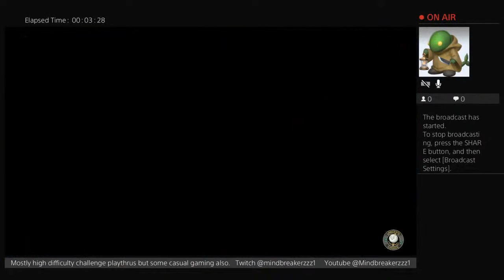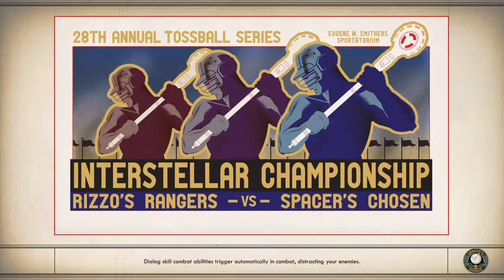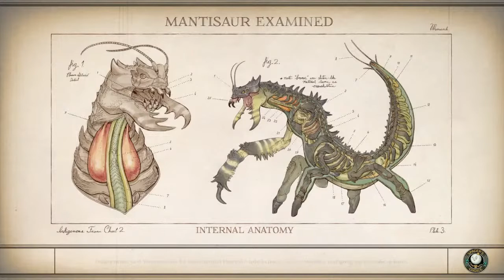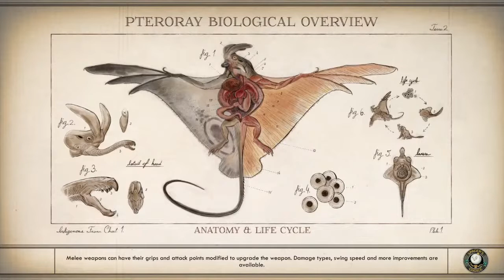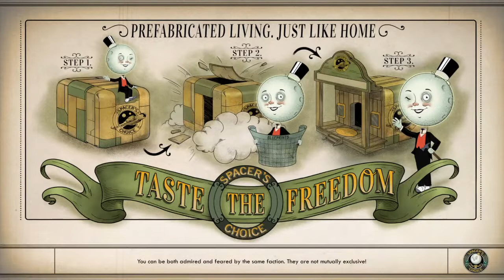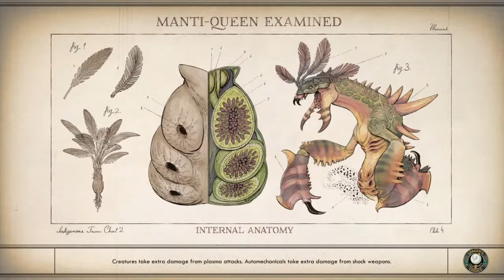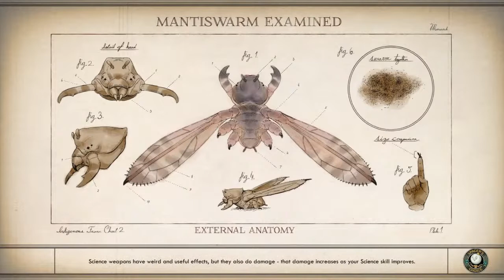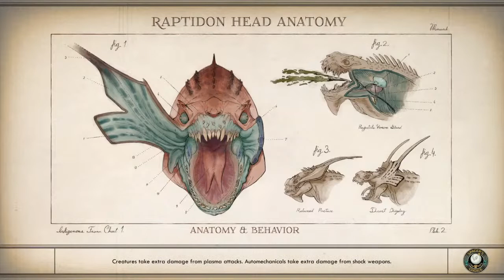Outer Worlds. Shovel only. Lone wolf Supernova. Pt 2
No more money to buy weapon parts.